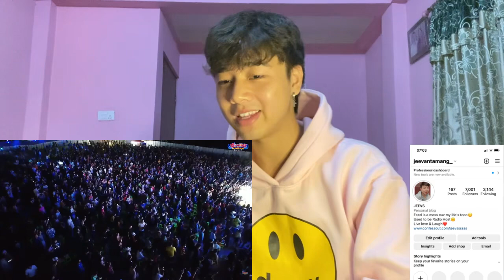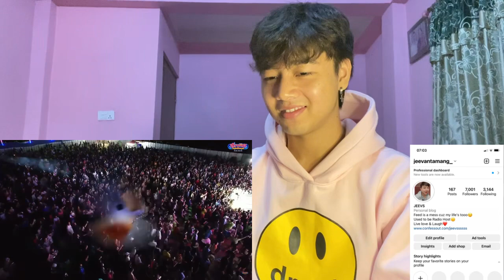เพลงพิเศษ ขอกันมาหลายคัก! ผู้ชายคนแรก อุ๋งอิ๋ง เพชรบ้านแพง แสดงสด LG ปลวกแดง ระยอง | REACTION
อุ๋งอิ๋งขึ้นเวที ลูกทุ่งสแควร์ อนุสาวรีย์ชัยสมรภูมิ
อุ๋งอิ๋งแทบกลั้นน้ำตาไม่ไหว !!อุ๋งอิ๋งเจอทะเลดาวครั้งเเรกที่พัทยา ในวันทุบสถิติสนามนี้ บัตร180บ.

เอิ้นฮักนางเอกน้อย - อุ๋งอิ๋ง เพชรบ้านแพง「Official MV」

n

Jeevan reacts

Jeevan reacts